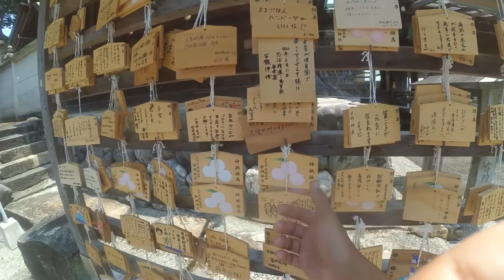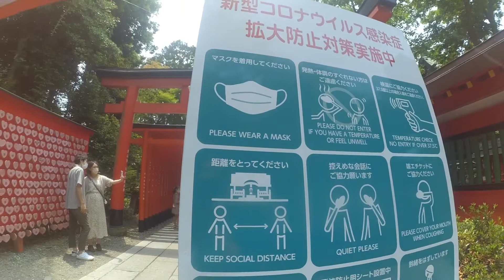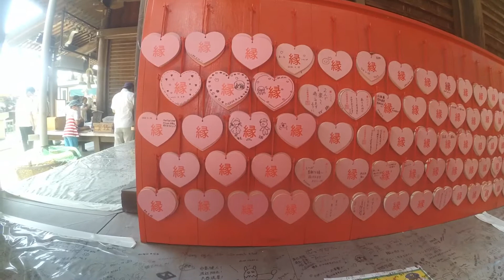(4K) JAPAN WALK IN INUYAMA CASTLE KAGAMIGAHARA GIFU ‼️